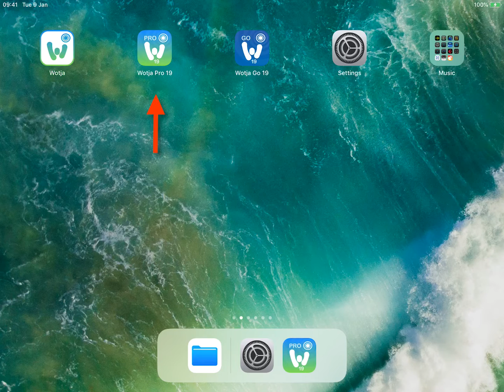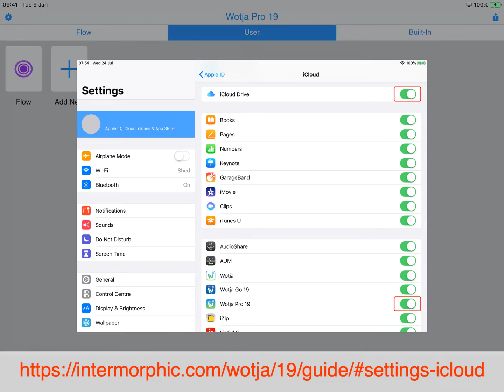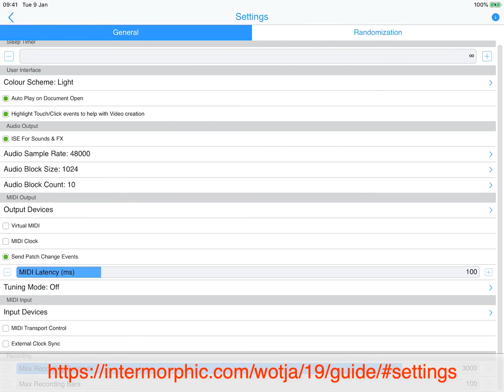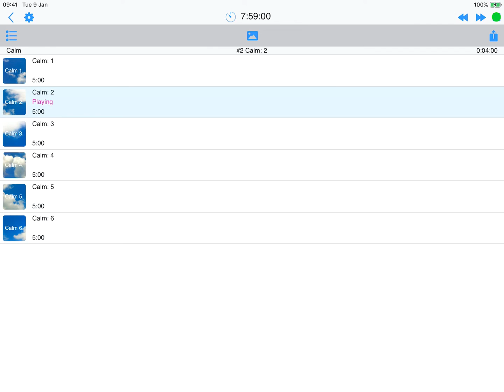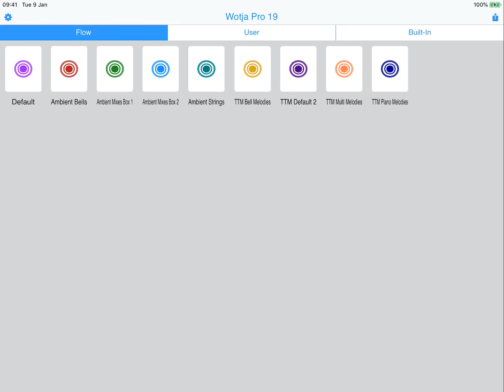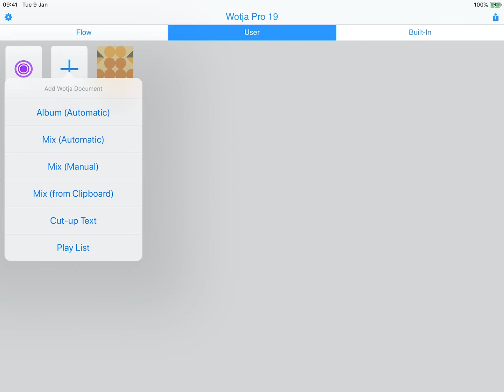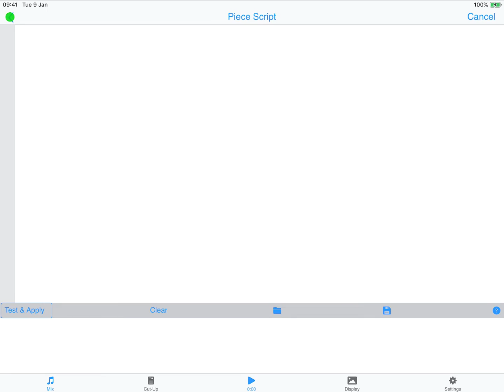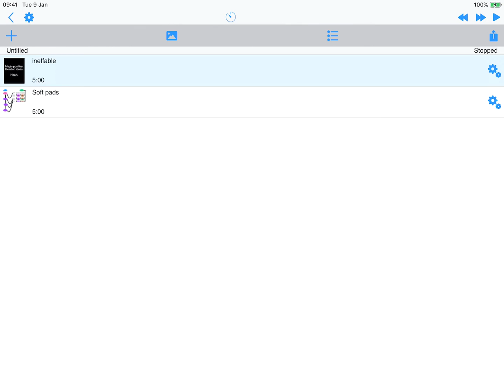Wotja: Generative Music System - Quick Start (18m)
This tutorial should help you get started with the Wotja Generative Music System. It covers how to create, open and play mixes, albums, playlists and enter Flow mode, as well as giving a bit of detail on each - and has tap indication (green blobs) to make it easier to see what is going on.

Although the video was created using Wotja Pro 19 on an iPad Pro (and so is old now, but we hope to remake it some time) it should be all you need to get started with Wotja on any supported platform (iOS, macOS, Windows and Android).

The above is the case because even though much has changed since V19 (e.g. variants, UI, features, Feature Sets etc.), the *general principles* are still the case and apply to all OS variants.

Wotja is a deep creative tool and we have only scratched the surface here. We aim to do further Tutorials focusing on different aspects of the system. Anyhow, once you have got the have of some of the basics we do recommend checking out our detailed User Guides (see links below).

If you have and particular aspects of Wotja you would like us to do videos on, then please do let us know!

0:17 - The main Wotja apps for 2019
0:25 - Wotja 19 (Free/Subs version)
0:54 - Wotja Pro 19 (Paid-for version)
1:10 - Wotja Go 19 (Paid-for version)
2:05 - iCloud pop-up dialog on launch; iCloud settings
2:45 - Documents Screen UI elements and usage
4:00 - Settings Screen (General segment; overview)
5:54 - Settings Screen (Randomization segment; overview)
6:30 - Doc Screen: Built-In Album segment
7:54 - Doc Screen: Flow segment (and Randomization Schemes)
10:16 - Doc Screen: User segment - Flow button
10:48 - Doc Screen: User segment - Add New Button
11:00 - Doc Screen:  Add New Button - Album (Automatic)
12:00 - Doc Screen:  Add New Button - Mix (Automatic)
14:55 - Doc Screen:  Add New Button - Mix (Manual)
15:20 - Doc Screen:  Add New Button - Mix (from Clipboard)
15:33 - Doc Screen:  Add New Button - Cut-up Text
16:30 - Doc Screen:  Add New Button - Play List + export Wotja Box file